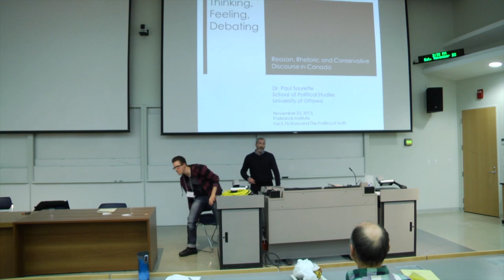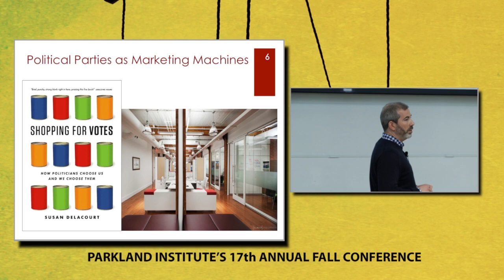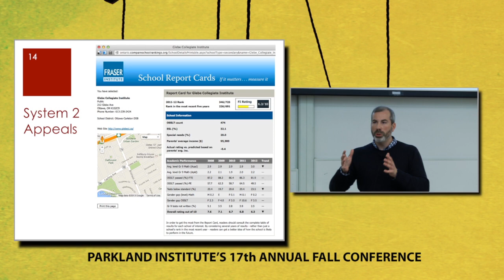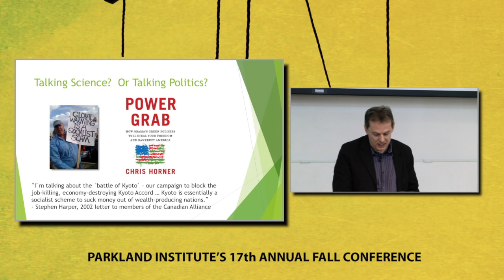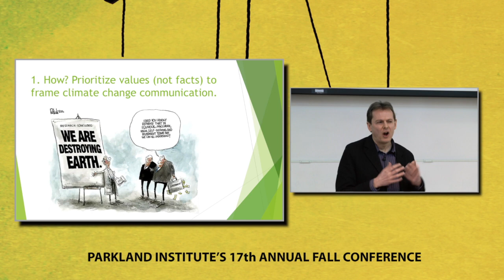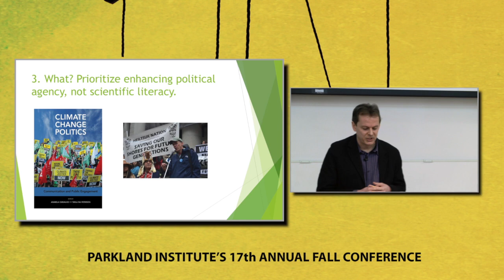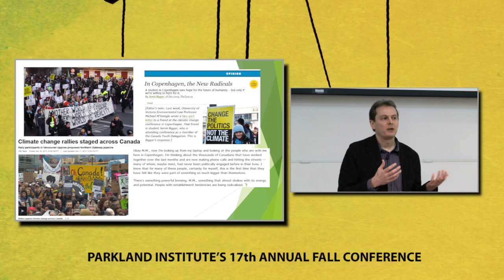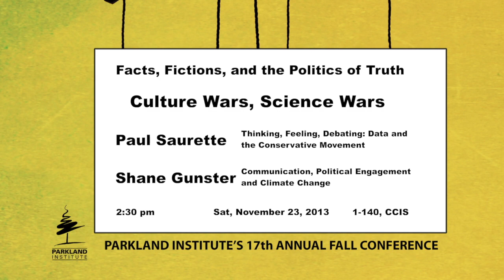Culture Wars, Science Wars - Shane Gunster, Paul Saurette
A presentation at FACTS, FICTIONS, and the POLITICS of TRUTH.

Parkland Institute 2013 Conference.

CULTURE WARS, SCIENCE WARS:
Sat, November 23, 2012 | 2:30 pm, CCIS, room 1-140

Paul Saurette
Thinking, Feeling, Debating: Data and the conservative movement

There is little question that various conservative governments in North America have launched what can only be described as systematic attacks against the production and public dissemination of scientific research and evidence-based policy. This has led many to argue that conservatives are 'anti-science' and suggest that their communications strategy is one that replaces data-driven, rational discussions with crude emotional appeals and brazen propaganda. But the reality of conservative communication is much more nuanced.
Using concrete examples, this talk will demonstrate the strategies used by conservatives in communication, and their effective appeals to both thinking and feeling. As such, progressives need to become exceptionally skilled in the art of quickly identifying the dominant conservative strategies in a given policy field, and developing and employing the most effective specific counter-strategies. This includes developing creative structural elements that would make it more difficult for patently false information and claims to circulate without challenge.

PAUL SAURETTE teaches politics in the School of Political Studies, University of Ottawa. His current research focuses on (among other things) political communications, the conservative movement, and the anti-abortion movement. He has also been a researcher and strategic consultant for a wide range of non-academic institutions including international government agencies, think tanks, research institutes, charitable foundations, and private sector companies.

Shane Gunster
Communication, Political Engagement and Climate Change

Over the past two decades, conservative disinformation campaigns about climate science and policy have sought to deceive, divide and disengage the public using a variety of rhetorical strategies and techniques. For their part, corporate and commercial media have often served as hospitable vehicles for these campaigns. Recent efforts by the federal government to restrict public access to government scientists have intensified perceptions of a conservative 'war on science'.

Many responses to these strategies of denial and disinformation endorse taking climate change out of the sphere of politics and, instead, positioning it largely as a scientific and technical issue.

This presentation will argue that progressive groups should intensify public engagement with climate change as a political issue. Accordingly, the focus of climate change communication must shift from climate science to climate politics, educating and inspiring people to make the transition from awareness to concern to engagement and, ultimately, to political action.

SHANE GUNSTER teaches in the School of Communication at Simon Fraser University. His current research and teaching interests include environmental communication (with a focus upon the politics of climate and energy), journalism and news media, conservative political discourse and advertising and consumer culture. He works closely with a variety of non-academic groups, including serving as a researcher and adviser to the Canadian Centre for Policy Alternatives.

With additional support from:
United Food and Commercial Workers, Local 401

Conference Video produced by:
KTNEXUS